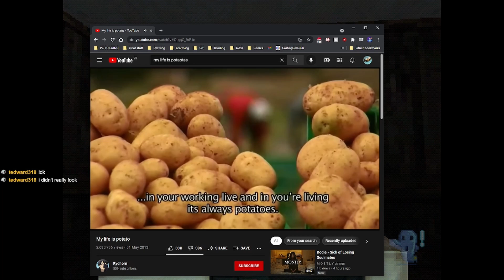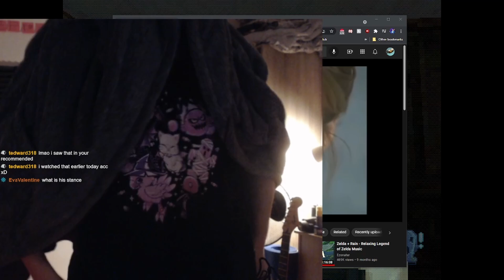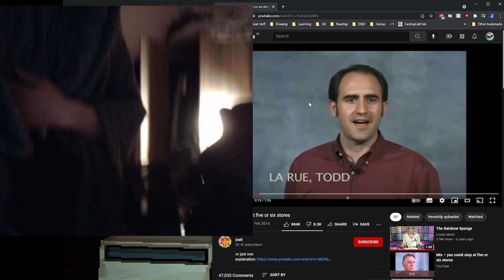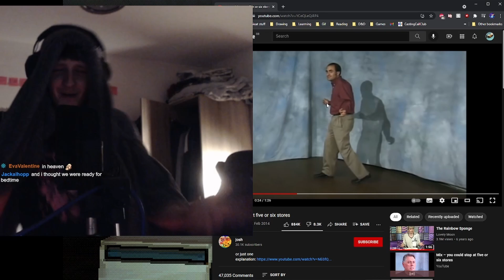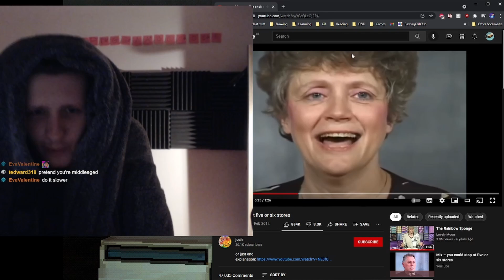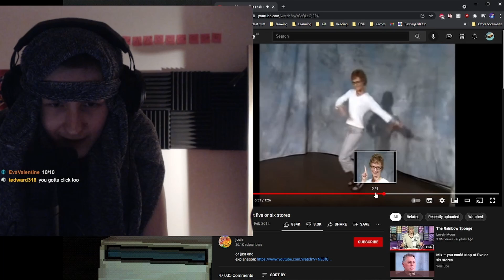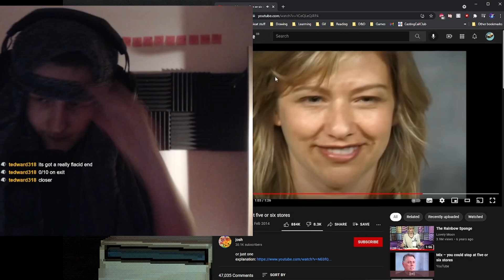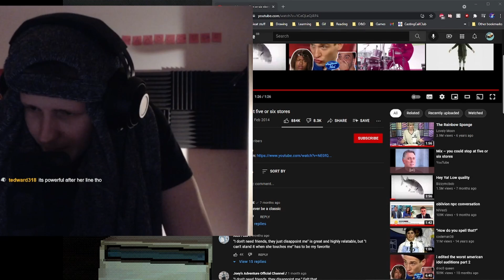When Spooky Streams Derail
In October I played the 1st part of Haunted Demo Disc (2021) and things devolved into... into something stupid.